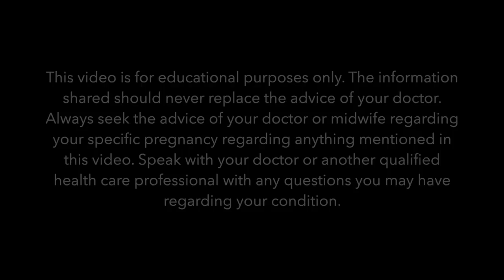Prodromal Labor, Herpes, Obesity, One-Sided Epidurals & MORE! | Sarah Lavonne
April’s coffee and questions are JAM-packed with all sorts of random ones from both YouTube and your Instagram comments! I talk about anterior placentas and c-section, pineapple juice & breastfeeding, filming & vlogging births, water breaking with babies that are in different positions (breech, etc), pain medication options at home/how to cope with labor at home, epidurals only working on one side of your body, what to expect for how long labor takes/pushing for VBACS, 2nd+ babies, what happens if it’s been a few years since your last birth?, how to stay at home longer, will you always tear?, prodromal labor, morphine rests, herpes, obesity, back labor, sunny-side-up babies, sleeping on your back, WHEW & MORE!! I flew through them this time! Have other questions you’d like me to feature in a future video? Next month’s coffee & questions will be all about breastfeeding! So comment with your breastfeeding questions for next month! BLOOPERS are at the end!